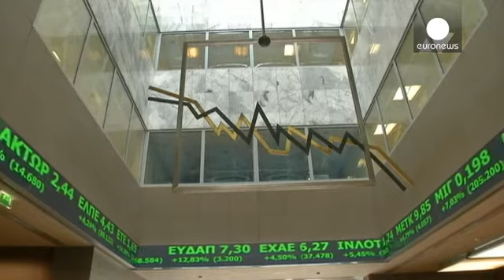Bruselas acepta el plan de reformas de Tsipras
La luz verde del Eurogrupo al plan de reformas del Gobierno de Tsipras impulsó el martes una subida de casi el 10 por ciento en la bolsa de Atenas.

Otros parqués europeos también se contagiaron del optimismo con alzas menos acentuadas.

El Gobierno griego propone mano dura con la corrupción y el fraude fiscal a cambio de la prolongación durante 4 meses de la financiación del país.

Nikos Voutsis, ministro del Interior griego:

" No es un acuerdo sobre medidas de austeridad. En esencia es la des…